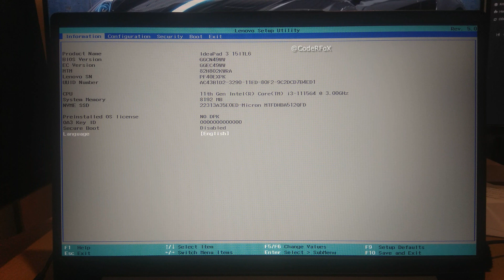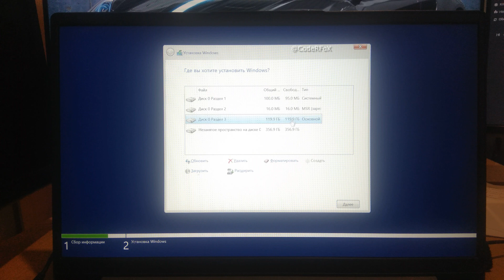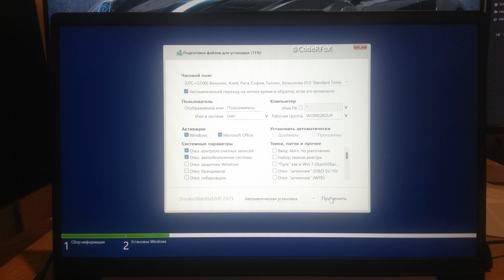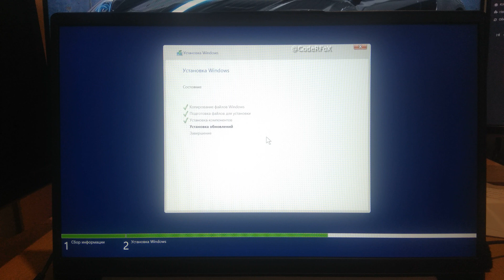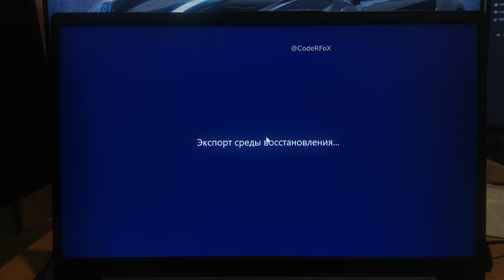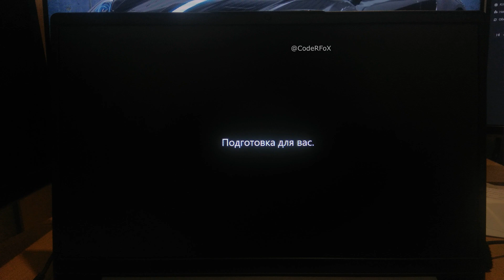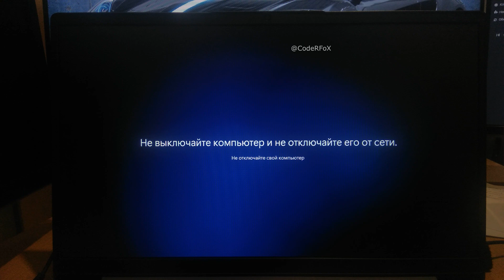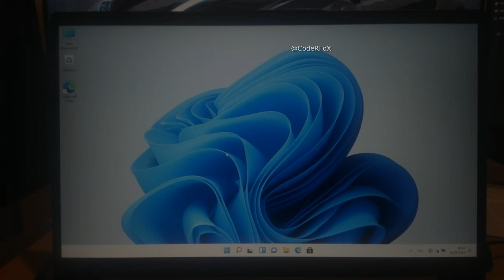Установка Windows 11 на Lenovo IdeaPad 3 15ITL6 (Windows 11 install Lenovo NVMe)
либо ставим со своей

Заходим в BIOS(F2) - Configuration и выключаем Intel VMD Controller (Disabled)
В Boot можно выключить ещё PXE Boot to LAN
Жмём F10 и Yes, загрузка сразу пойдёт с флэшки, дальше на видео всё просто

📕 Не забываем включать субтитры к видео!